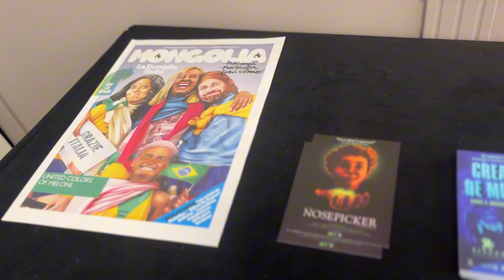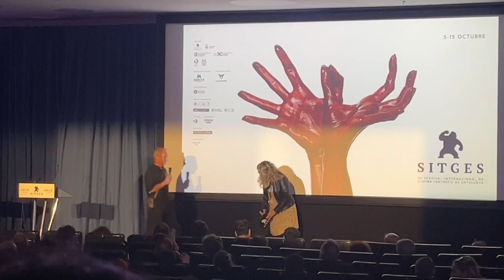Vlog Sitges Film Festival pt 2🎞️🦍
Guest star: @IrinaVega 🫶🏻

Peliculas vistas:

📌Cuando acecha la maldad 🇦🇷
📌You’ll never find me 🇦🇺
📌Godless🇦🇺
📌Vermin,La plaga 🇫🇷
📌La ermita 🇪🇸
📌Nina dei Lupi 🇮🇹
📌Kaidan,strange stories of japanese ghosts 🇫🇷🇯🇵